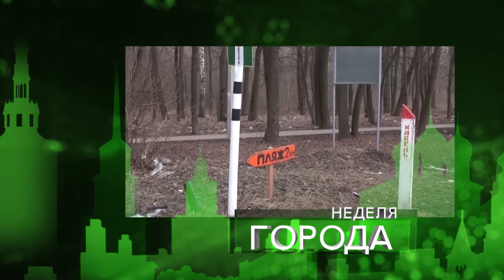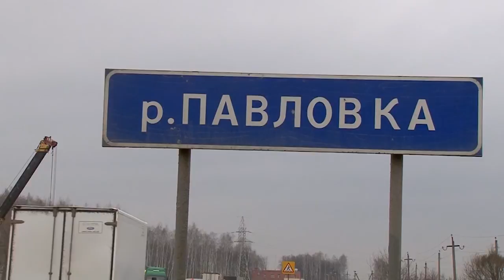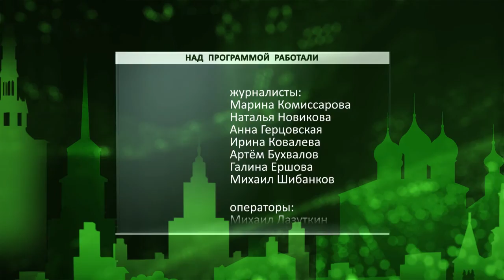Неделя города - новости Рязани 18.03.17